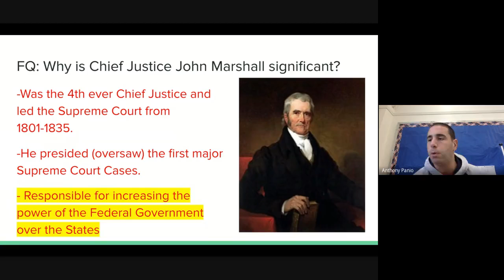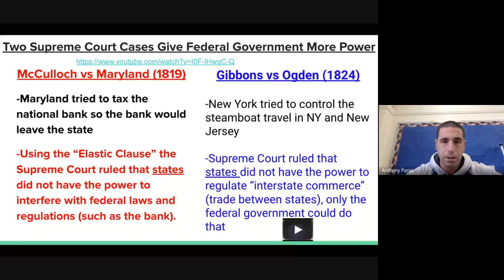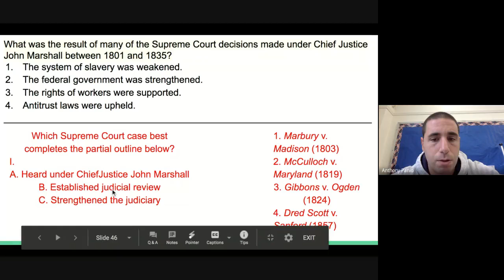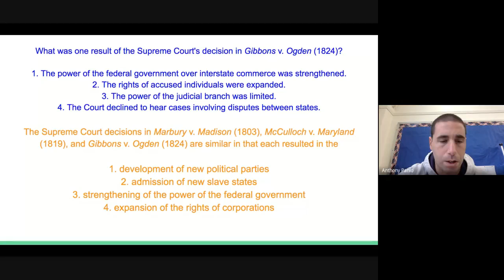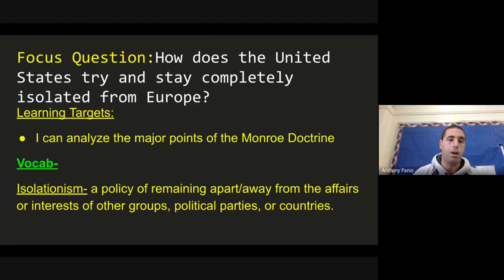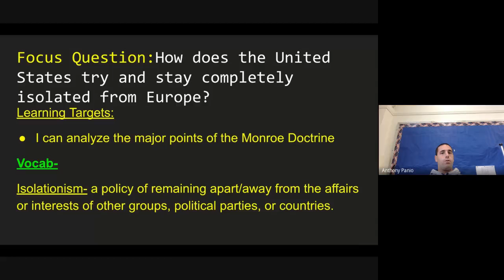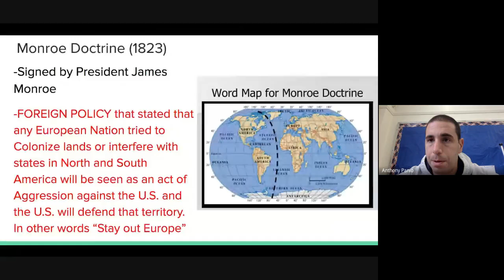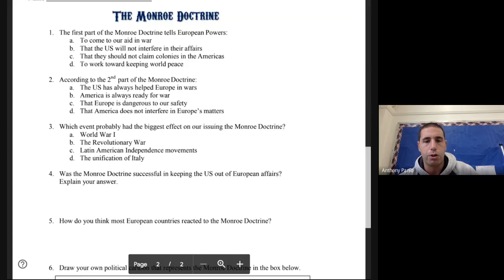Lesson 6 Regents: John Marshall and the Monroe Doctrine